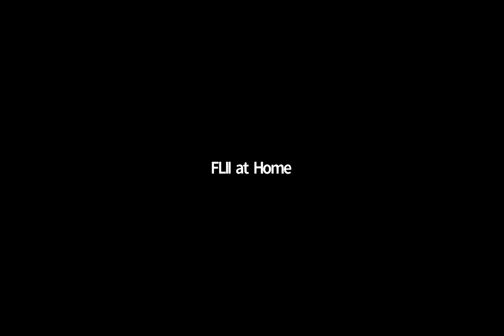Big Impact Stories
In this fireside chat, Tony Carr will dig deep into the motivation and drivers Paula Moreno has had as an impact-driven leader and how it permeates in the social innovation culture of her organization and country.

SPEAKERS
Tony Carr | President | Halloran Philantropies

Paula Moreno | President | Manos Visibles